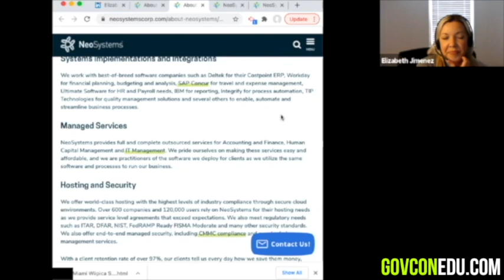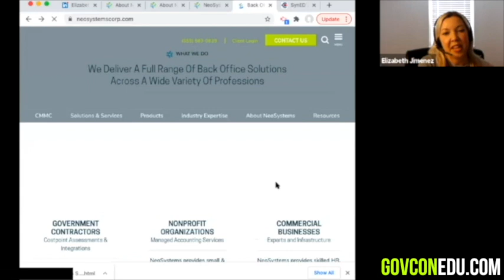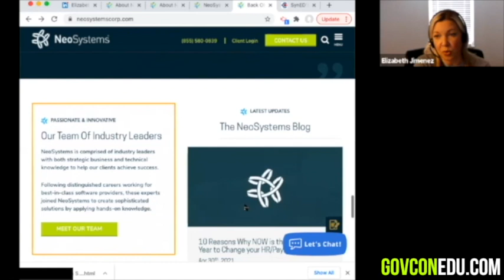97: Government Contract influencer Elizabeth Jimenez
ELIZABETH JIMENEZ HIGHLIGHTS:
1. NeoSystems
2. Managed Service Provider: Do Businesses Need It?
3. Importance of Cyber Hygiene In The Federal Arena

ELIZABETH JIMENEZ  ADVICE TO SMALL BUSINESSES:
“It’s essential for businesses who are just starting to look for foundational support around operations and strategic business strategies because that will help them wisely grow. But, beyond business strategies, there is also a need for understanding business risks.”

BACKGROUND
Elizabeth Jimenez is the Executive Director for Market Strategy Development at NeoSystems.  She is responsible for building and managing strategic relationships with clients and driving the company’s vision to the right path. She is involved in many organizations that are committed to helping people in the federal arena. She is a co-founder of The Cyber Guild, a non-profit focused on transforming cyber groups into a cohesive human-centric organizational fabric. But her efforts don’t stop there! She’s also an Executive Director and Advisory Chair of the Uniting Women in Cyber, an annual conference dedicated to celebrating women in cybersecurity.

TimeStamps
0:00 - Intro
1:28 - Elizabeth Jimenez Introduction
2:29 - What are Neo Systems and what do they do?
4:26 - Quick Books vs Financial Management System
5:21 - What do I Need while Growing Small Businesses?
6:49 - At what point should we Reach Out to Organizations?
9:40 - Things that Elizabeth had learned while working at Neo Systems
13:01 - What is managing Service Provider?
18:33 - Are all Webinars around Cyber and I.T?
19:33 - Hosting and Security
24:56 - CMMC and NIST requirements
25:21 - Is this thing really coming to Fruition
28:09 - Educating and Informing
31:23 - Managing Accounting
33:04 - Where can we go to find out Weekly Town Hall Events?
36:59 - Minimum Revenue Requirement before coming to Elizabeth
37:35 - Outro